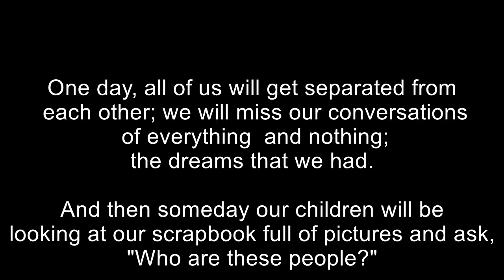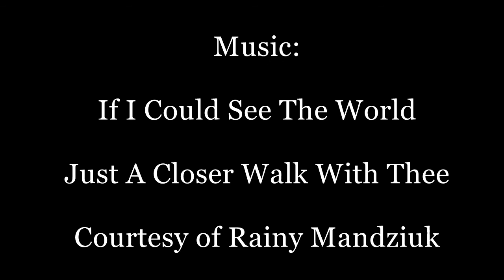Remembrance Sunday 2016 Trophy Gardens Church, Alamo,Texas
Trophy Gardens Church Remembrance Sunday Tribute to those who passed November 22, 2015 - November 26, 2016. Music: Courtesy of and Performed by "Rainy" Mandziuk, Ontario, Canada